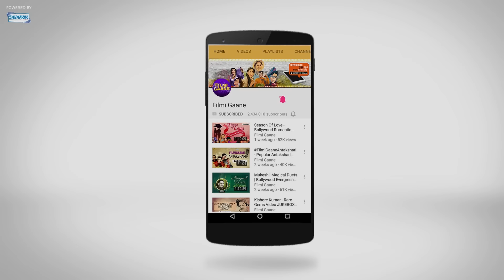Tujhko Na Dekhun To | तुझको ना देखूं तो | Udit N | Sunidhi | Jaanwar - HD Video Songs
Tujhko Na Dekhun To | तुझको न देखूं | Udit N | Sunidhi | Jaanwar - HD Video Songs

Movie: Jaanwar (1999)
Song : Tujhko Na Dekhun To
Singer: Sunidhi Chauhan, Udit Narayan
Director: Suneel Darshan

Tujhko Na Dekhun To Dil Ghabrata is a song from the 1999 movie Jaanwar starring Akshay Kumar, Karisma Kapoor, Shilpa Shetty and Mohnish Bahl. The music was given by Anand Milind.